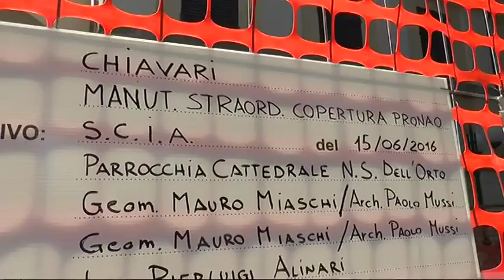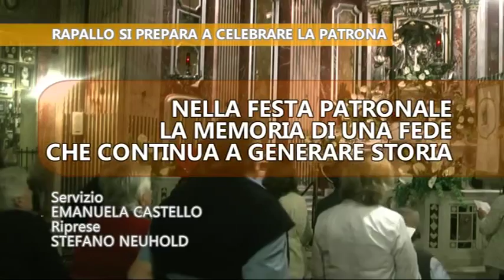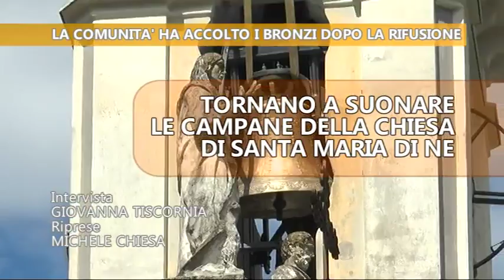NOI CHIESA 24 giugno 2016